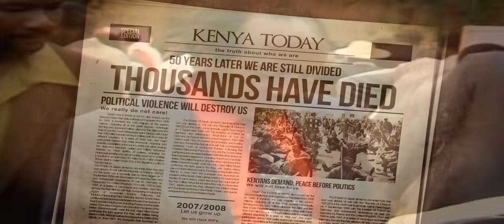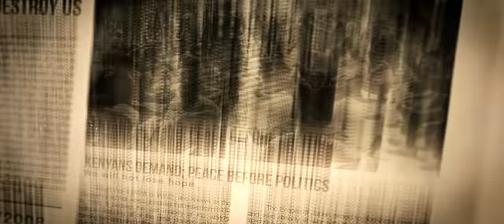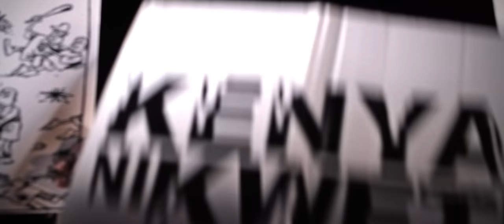NITABAKI NA NINI (What Will I Remain With?) Official Music Video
"what will Kenyans be left with after our leaders have stolen every resource?"
The track features Kenya's top talent: Sarabi, Juliani, H_art the Band, Tear Drops,Gacahago and Berry

Produced by Saint P

Cinematography by James Quest and Likarion Wainaina

Concept and Direction by Sam Soko

Lightbox Studios

A Pawa254 Production